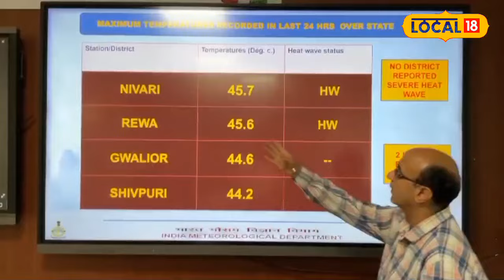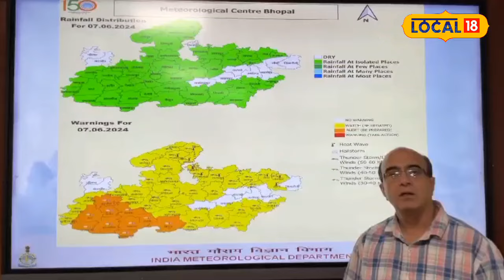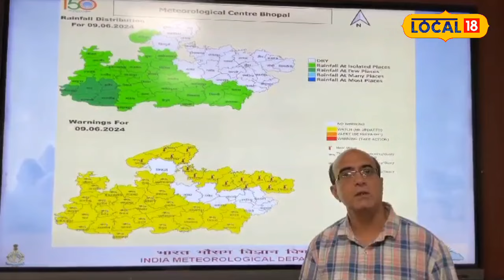Weather Update: MP में Monsoon की तैयारी, Bhopal सहित कई जिलों में बारिश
There are chances of rain and thunderstorm in many districts of Madhya Pradesh on Friday. Meteorologist Dr. Arun Sharma said that monsoon may start soon in the state. There are chances of south-west monsoon advancing towards many states of the country.
मध्य प्रदेश में शुक्रवार को कई जिलों में बारिश के साथ आंधी आने की भी संभावनाएं हैं. मौसम वैज्ञानिक डॉ. अरुण शर्मा ने बताया कि प्रदेश में जल्दी ही मॉनसून की शुरुआत हो सकती है. देश के कई राज्यों की ओर दक्षिण पश्चिम मॉनसून के आगे बढ़ने की संभावनाएं हैं.